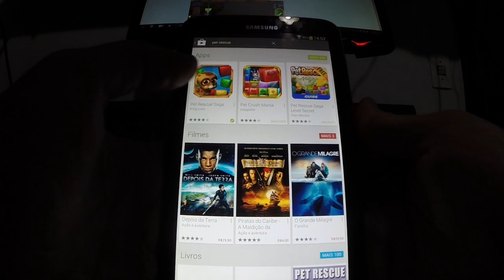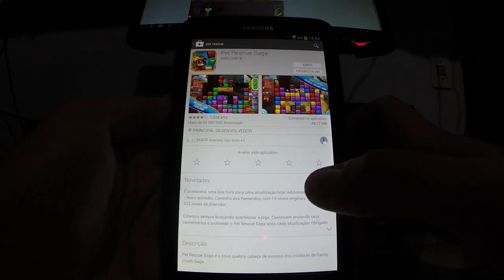Dicas do Jogo Pet Rescue Saga para Iphone, Android e Tablets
Mais um jogo da King está bombando na Apple Store e na Play Store, nesse vídeo você vai acompanhar algumas Dicas do Jogo Pet Rescue Saga para aparelhos móveis.

Você pode fazer o download gratuito e se tiver mais dicas comente abaixo.